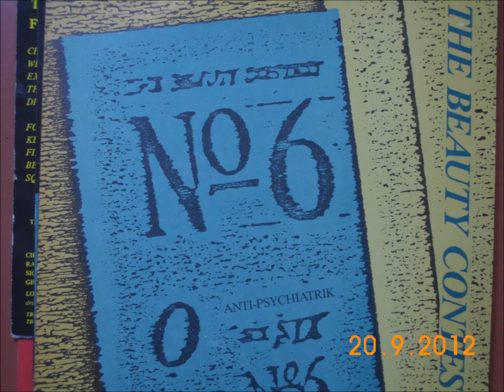beauty contest, in the park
from the album:No.6